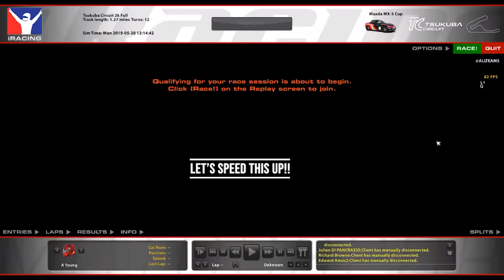IRacing Qualifying and Race Tsukuba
First race at Tsukube